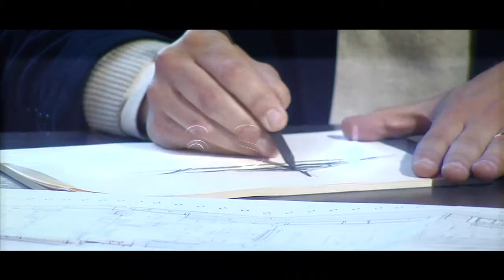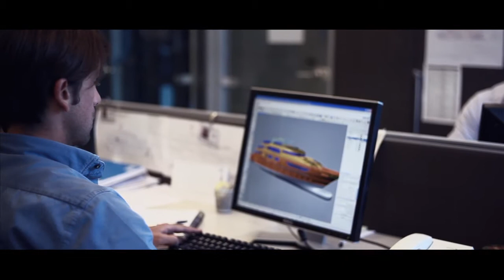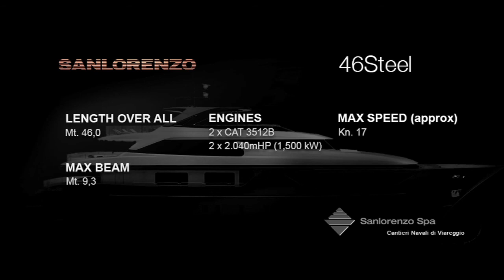10 46 Steel